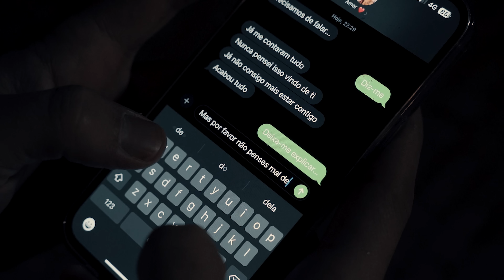Manuel Campos - Não Penses mal de Mim (Video Oficial)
Booking, Management :
Nicolas Gonçalves (França) : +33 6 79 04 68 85

Arranjo : Daniel Duarte
Gravação de voz : Urban Groov Studio em Paris
Mix, Mastering : Daniel Duarte
Video : Bruno Ribeiro

Letra:

Hoje cruzei-me com o meu maior amor
Não pensei acordar em mim este lamento
Não falei, olhei p’ra ti e segui em frente
Tive medo de dizer-te que o meu meu ja não tem cor
So deus sabe quantas lagrimas eu derramei
Quando foste e disseste que era o fim
Quis morrer ao ver o adeus gravado em ti
O meu mundo se perdeu, ao perder quem mais amei

Refrão :

Não penses mal de mim
Não é fácil enfrentar
Um adeus, quando ainda a sentimentos
Não é fácil encarar com o passado que voltou
São meras palavras que o tempo levou
Diz-me tu, quem é ele que te faz feliz
E também quem ilumina o teu olhar
Como outrora eu consegui iluminar
Quando éramos so um marcas que ficam na pele

Refrão

Sei que nunca vou esquecer-te meu amor
Por mais que me digam sim
O passado não cura qualquer dor
Esta p’ra sempre gravado em mim